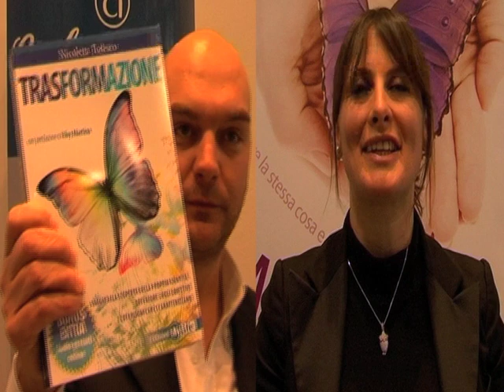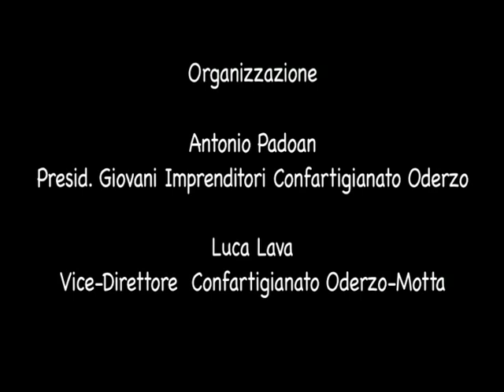Presentazione dei libri - Nicoletta Todesco con Antonio Padoan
Giancarlo Nacinelli e Nicoletta Todesco presentano i loro libri in collaborazione con la Confartigianato di Oderzo e Motta di Livenza
"Io sono io posso" : diario di un precario all'assalto
"trasformazione": viaggio all'interno della propria personalità